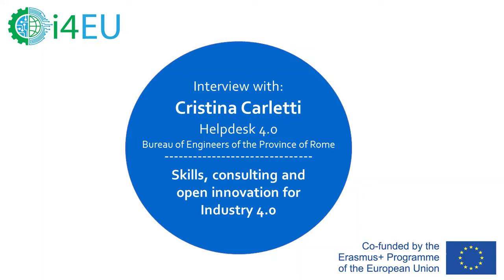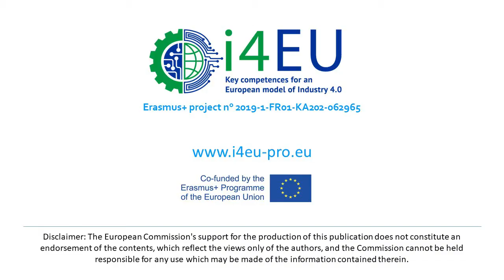Cristina Carletti, Bureau of Engineers of the Province of Rome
Ing. Carletti, Responsible of the 4.0 Office of the Bureau of Engineers of the Province of Rome, discusses about skills, consulting and open innovation for Industry 4.0